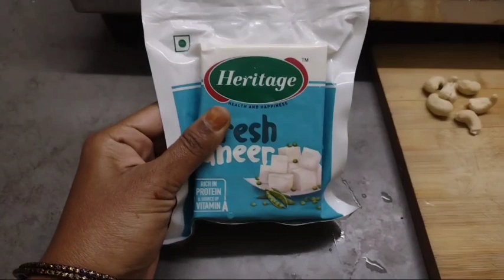recipe / khaju paneer masalacurry😋 with soft chapathi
sravanthisadanandamvlogs